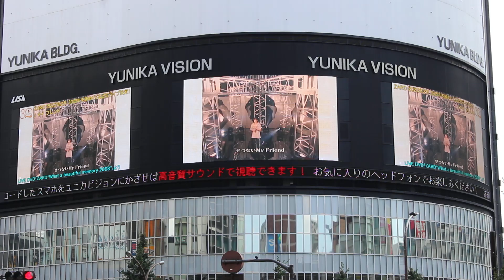ZARD マイ フレンド 坂井泉水 ZARD“What a beautiful memory 2008” ザード 30周年 zard 坂井泉水 YUNIKA VISION zard in Tokyo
シングル売り上げ1773万枚、アルバム売り上げ1990万枚を誇る、平成を代表するアーティストZARD。ボーカルの坂井泉水逝去後も"永遠のスタンダード・ナンバー"として多くの人々に聴かれ、歌い継がれているZARDが全曲ストリーミング配信　坂井泉　ザード

ZARD, one of the most popular artists of the Heisei era, has sold 17.73 million single CDs and 19.90 million albums.
Even after the death of vocalist Izumi Sakai, the song has been listened to and sung by many people as an "eternal standard number".

ZARD　揺れる想い（ZARD“What a beautiful memory 2007”）
ZARD　マイ フレンド（ZARD“What a beautiful memory 2008”）
ZARD　運命のルーレット廻して（ZARD 25th Anniversary LIVE “What a beautiful memory”）
ZARD　Don’t you see!（ZARD“What a beautiful memory 2009”）
ZARD　負けないで（What a beautiful memory ～forever you～）

zard 　もう探さない
zard 　眠れない夜を抱いて
zard 　IN MY ARMS TONIGHT
zard 　負けないで
zard 　君がいない
zard 　揺れる想い
zard 　もう少し あと少し…
zard 　きっと忘れない
zard 　この愛に泳ぎ疲れても/Boy
zard 　こんなにそばに居るのに
zard 　あなたを感じていたい
zard 　Just believe in love
zard 　愛が見えない
zard 　サヨナラは今もこの胸に居ます
zard 　マイ フレンド
zard   永遠

ZARD　坂井泉水　スタンダード・ナンバー　30周年記念　Opening　zard YUNIKA VISION zard in Tokyo　　zard 坂井泉水　zard　揺れる想い　zard　マイ フレンド　zard ライブ　ファン待望 ＺＡＲＤ 全３８９曲ＺＡＲＤサブスク解禁　ZARD ストリーミング配信　ザードサブスクリプション　zard 30th anniversary　ザード　ユニカビジョン